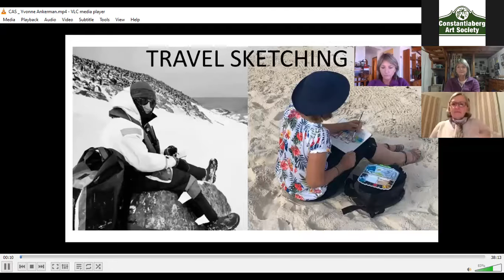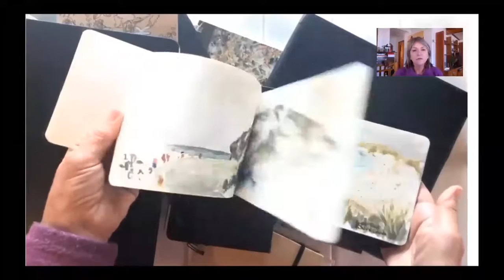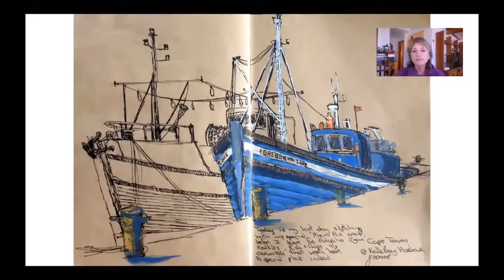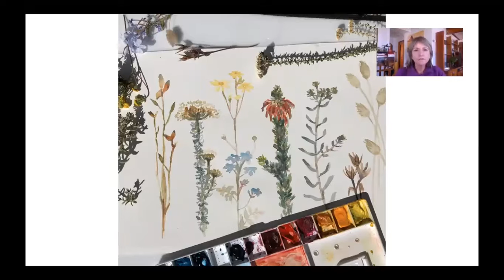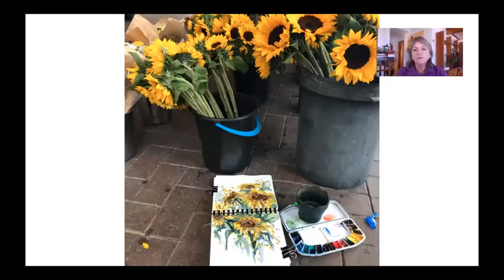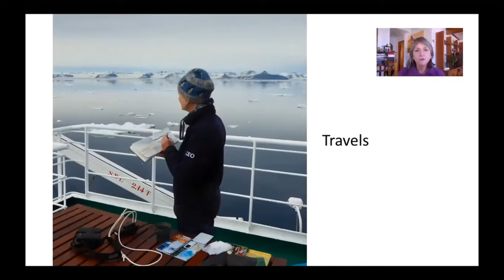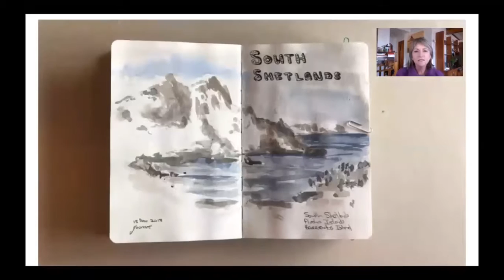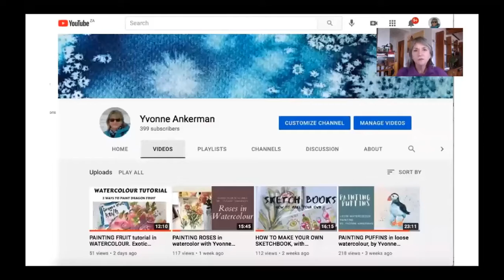Yvonne Ankerman - Sketchbooks and Journaling - May members meeting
Yvonne is passionate about the South African landscape with all its warm colours, moods, wildlife, flora and culture. For many years she has combined her love of travel, nature and the sea, with sketching and plein air painting, out in the open and drawing from life! She will be discussing the importance that sketching has in preserving her memories.